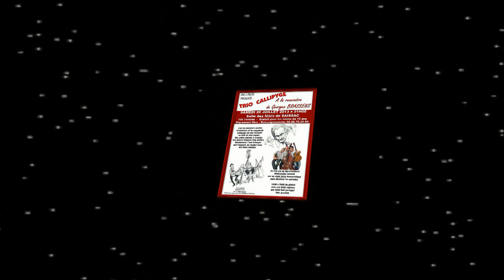LE TRIO CALLIPYGE A SAISSAC.LE 20 JUILLET 2013. J'AI RENDEZ VOUS AVEC VOUS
Le samedi 20 Juillet 2013,le TRIO CALLIPYGE a donne un concert comme seus l ils savent le faire.Brassens revu à la sauce Erwens,Daniel Domenge et René Pignatelli vaut son pesant de cacahuettes.Si vous avez ll'occasion de les voir,vous découvrirez un nouvel univers autour de BRASSENS qui démontre que son oeuvre est universelle